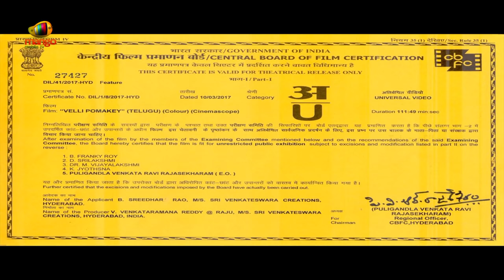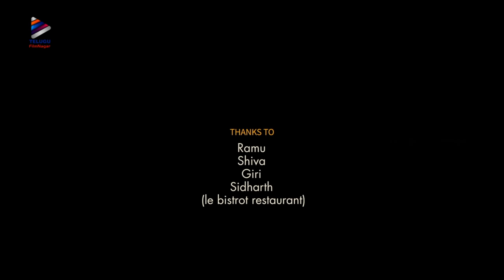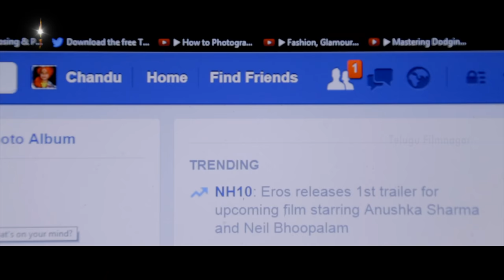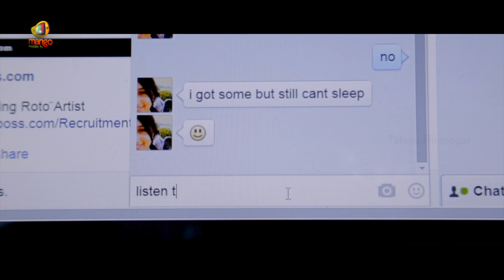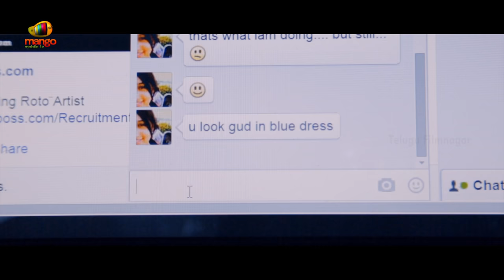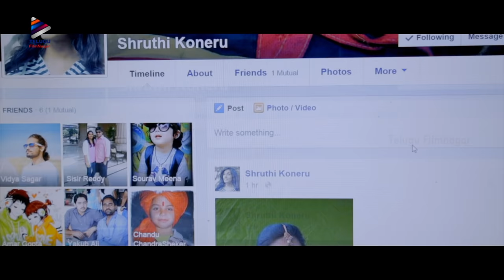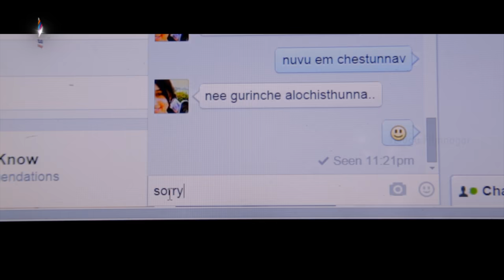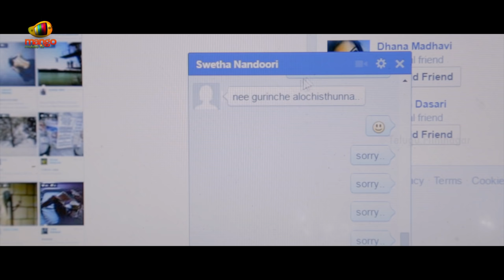Vishwak Sen Debut Movie | Vellipomakey Telugu Full Movie | Supriya | Telugu FilmNagar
Vishwak Sen Debut Movie / Vellipomakey Telugu Full Movie on Telugu FilmNagar. Vellipomakey latest Telugu Movie ft. Vishwaksen, Supriya, Swetha and Others. Vellipomakey Movie is Produced by Dil Raju under SVC Banner and Directed by Ali Mohammad. Music Composed by Prashanth R Vihari.

Synopsis:
Vellipomakey is a story of a boy waiting to fall in love and a girl who changes his life forever. Chandu (Vishwak Sen) is an animator who falls for Sruthi (Supriya) from work but she turns him down. A heartbroken Chandu suddenly receives a friend request from Swetha (Nithya) and what happens next turns his life upside down.